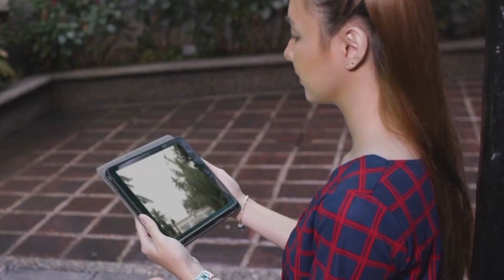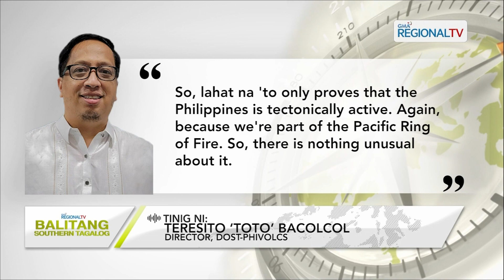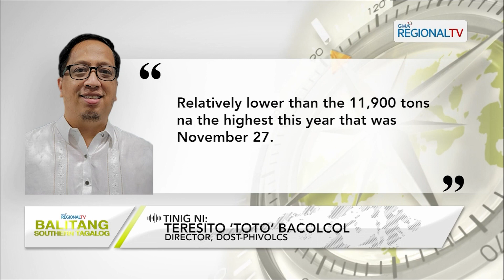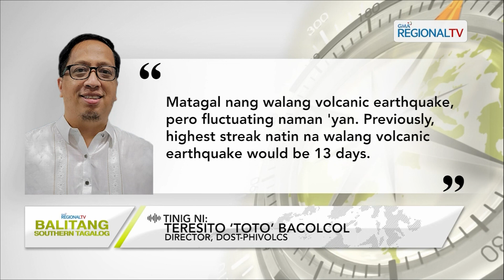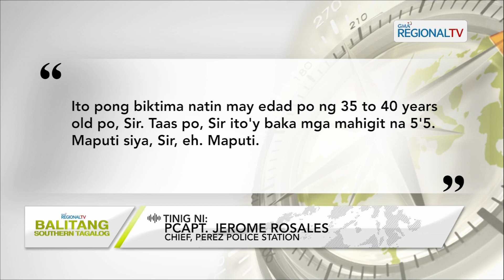Balitang Southern Tagalog: December 6, 2023